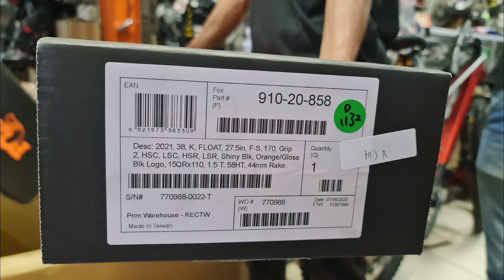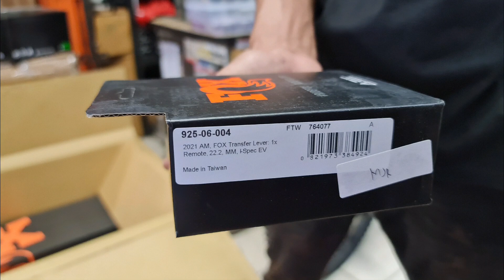Fox 2021 di Majuroyal ⭐⭐⭐⭐⭐ Fork mtb Dropper Seatpost Rearshock